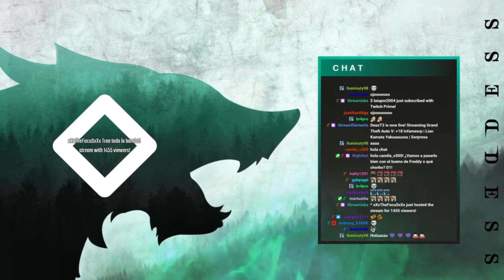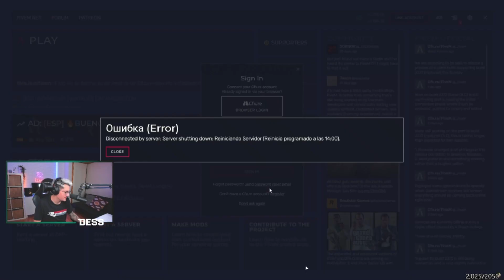Lian Kamata #57 | Sorpresa | InfamesRP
Directo del 24/07/2021 de Desiño en InfamesRP

Por desgracia al pasar los capítulos por el programa de edición pierden calidad por lo que les dejo el link original para que lo puedan ver con mejor calidad ❤

【REDES】